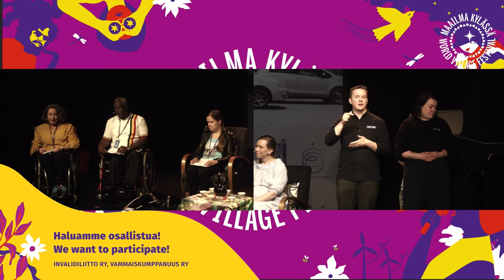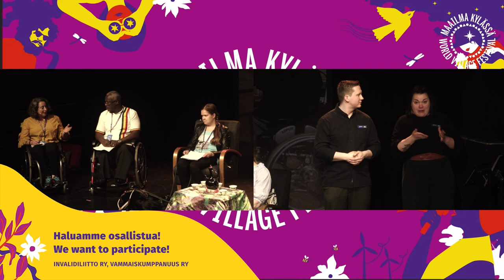Haluamme osallistua – We Want to participate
Invalidiliiton ja Vammaiskumppanuuden puheohjelma Maailma kylässä -festivaaleilla 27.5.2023. Esimerkkejä ja asiantuntijatietoa esteettömyydestä Suomessa ja Etiopiassa.